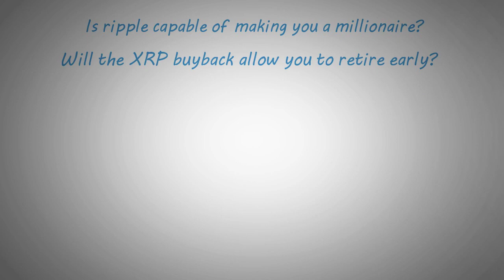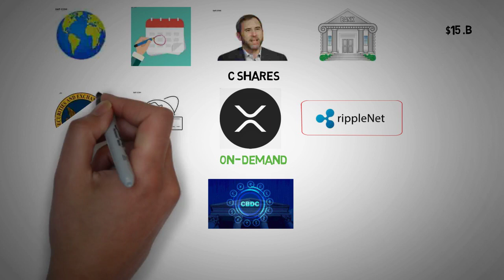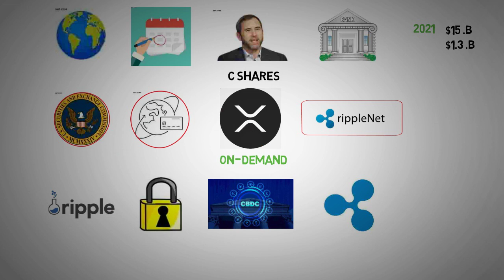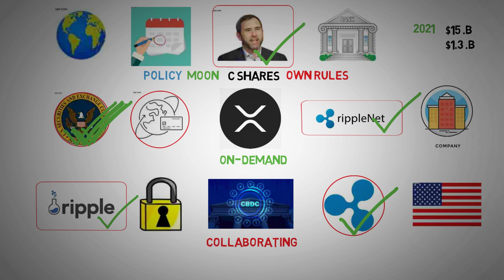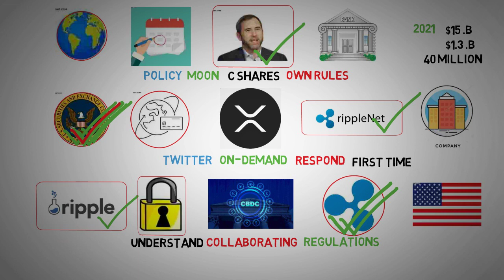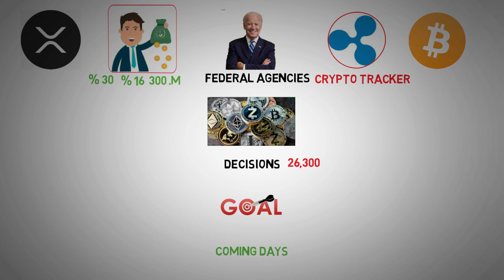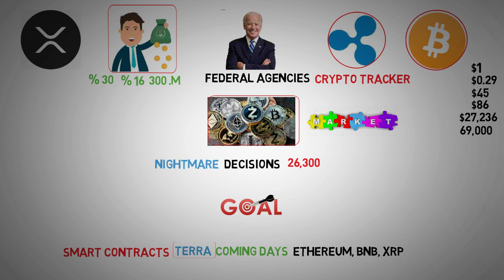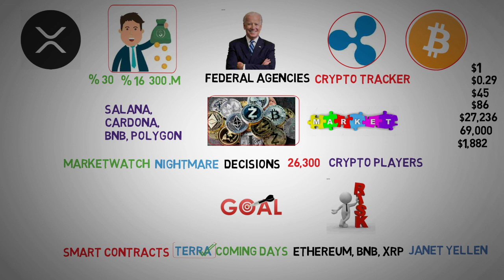XRP Daily News - XRP Buyback of 36k USD will happen at this date now